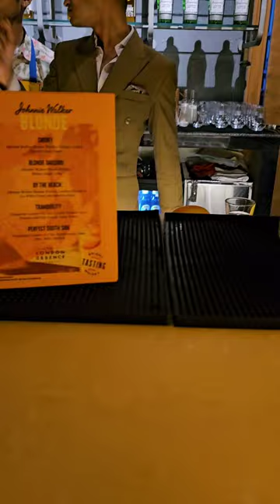johnnie walker blonde Party.